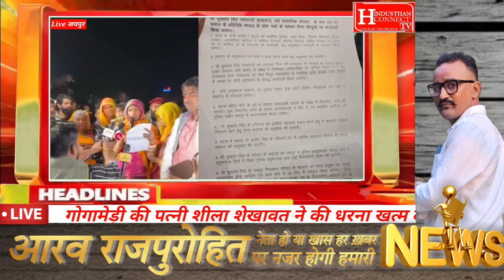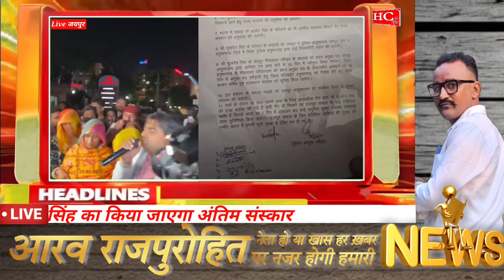शीला शेखावत ने की धरना खत्म करने की घोषणा, कल सुखदेव सिंह का किया जाएगा अंतिम संस्कार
गोगामेड़ी की पत्नी शीला शेखावत ने की धरना खत्म करने की घोषणा, कल सुखदेव सिंह का किया जाएगा अंतिम संस्कार
जयपुरः सुखदेव सिंह गोगामेड़ी हत्याकांड को लेकर बड़ी खबर सामने आ रही है. गोगामेड़ी की पत्नी शीला शेखावत ने  धरना खत्म करने की घोषणा की. कल पार्थिव देह को सुबह 7 बजे राजपूत सभा भवन में अंतिम दर्शन के लिए रखा जाएगा. इसके बाद कल सुखदेव सिंह गोगामेड़ी का अंतिम संस्कार किया जाएगा. थोड़ी देर में पार्थिव देह को पोस्टमार्टम के लिए ले जाया जाएगा. आज रात को ही सुखदेव सिंह गोगामेड़ी का पोस्टमार्टम किया जाएगा. SMS अस्पताल में सुखदेव सिंह गोगामेड़ी का पोस्टमार्टम किया जाएगा. मेडिकल बोर्ड द्वारा सुखदेव सिंह गोगामेड़ी का पोस्टमार्टम किया जाएगा. और फिर कल ही पार्थिव देह का अंतिम संस्कार किया जाएगा. गोगामेड़ी में सम्मान के साथ सुखदेव सिंह का अंतिम संस्कार किया जाएगा. इससे पहले सुखदेव सिंह गोगामेड़ी हत्याकांड़ में सहमति पत्र पर विरोधाभास के बाद पत्नी ने कहा कि दगा कर शेर को गीदड़ों ने मारा है. जो घर से चला गया उसकी कमी पूरी नहीं हो सकती है. एक मांग मेरी भी है. जब तक आरोपियों को गिरफ्तार नहीं किया जाता तब तक यहां से हिलना नहीं है. सुखदेव सिंह ने लेटर पर कभी आश्वासन नहीं लिया है. अपनी बहन के लिए आप लोगों को ताल ठोकनी है. आंदोलन चाहे उग्र करना पड़े, लेकिन यहां से हिलना नहीं है. धरना प्रदर्शन करना हमारी मजबूरी और जरूरत भी है. लेकिन उसके बाद अब धरने को स्थगित करने की घोषणा कर दी गयी है. और पोस्टमार्टम के बाद कल अंतिम संस्कार किया जाएगा. भाजपा नेता राजेन्द्र राठौड़ ने कहा कि इस मामले की जांच NIA से होनी चाहिए. क्योंकि इस वारदात का मुख्य आरोपी विदेश में बैठा है. ऐसे में इस पूरे मामले की जांच NIA के द्वारा की जानी चाहिए. इससे पहले गोगामेड़ी हत्याकांड की जांच के लिए SIT गठित की गयी. ADG क्राइम दिनेश एमएन के पर्यवेक्षण में SIT गठित की गई. गोगामेड़ी हत्याकांड के दोनों अभियुक्तों की पहचान हुई.
राजेंद्र राठौड़ ने मीडिया से रूबरू होते हुए कहा कि प्रदेश में अपराधियों की समानांतर सरकार चल रही है. कांग्रेस राज में जमकर अपराध की घटनाएं हुई. पीड़ित परिवार को सुरक्षा मिलनी चाहिए. पूरे राजस्थान में भय और आतंक का माहौल बना हुआ है. घटना से पहले सुखदेव सिंह गोगामेड़ी ने सुरक्षा मांगी थी. लेकिन सरकार ने उनकी सुरक्षा के लिए कोई कार्रवाई नहीं की. ऐसे में अब इस मामले की भी गंभीरता से जांच होनी चाहिए. कि आखिर सुरक्षा क्यों नहीं मिली? नई सरकार के गठन होने पर अपराध पर तुरंत प्रभावी कार्रवाई की जाएगी. सुखदेव सिंह गोगामेड़ी की हत्या के विरोध में आज राजस्थान बंद है. जयपुर के भीतरी शहर में भी बंद का असर देखने को मिला. यहां के व्यापारियों ने मंगलवार को ही बंद का समर्थन दिया था.जयपुर के मेट्रो मास अस्पताल के बाहर अभी भी समर्थक जुटे हैं. प्रदेश बीजेपी मुख्यालय के बाहर प्रदर्शन कर बेरिकेड्स हटाए. जयपुर में अजमेर-दिल्ली हाईवे जाम लगा दिया. आज सुबह से ही जयपुर, कोटा, जोधपुर, जैसलमेर, चूरू, बीकानेर और उदयपुर समेत अन्य शहरों में बाजार बंद रहा. कई शहरों के स्कूलों में भी छुट्टी घोषित कर दी गई. राज्यपाल कलराज मिश्र लगातार मॉनिटरिंग कर रहे है. मुख्य सचिव, गृह सचिव, डीजीपी, पुलिस कमिश्नर को राजभवन बुलाया और प्रदेश की कानून एवं शांति व्यवस्था की विशेष समीक्षा की. गृह मंत्री अमित शाह से फोन पर बात कर विस्तार से जानकारी दी.  हत्याकांड की जांच के लिए SIT गठित:
DGP उमेश मिश्रा ने गोगामेड़ी हत्याकांड की जांच के लिए SIT गठित की है. ADG क्राइम दिनेश एमएन के पर्यवेक्षण में SIT गठित की गई. गोगामेड़ी हत्याकांड के दोनों अभियुक्तों की पहचान हुई. FIR दर्ज होते ही दोनों अभियुक्तों पर 5-5 लाख रुपए का इनाम घोषित होगा. अभियुक्तों के बारे में जानकारी देने वालों को 5-5 लाख का इनाम मिलेगा. DGP ने बताया कि पुलिस तत्परता से हत्यारों की तलाश कर रही है.राज्यपाल ने कहा कि अपराधियों के खिलाफ कड़ी कार्रवाई की जाए:
राज्यपाल कलराज मिश्र ने प्रदेश की कानून और शांति व्यवस्था की समीक्षा की. राज्यपाल ने कहा कि अपराधियों के खिलाफ कड़ी कार्रवाई की जाए. राज्यपाल ने आम जन से शांति और सुरक्षा में सहयोग की अपील की. मुख्य सचिव, गृह सचिव, पुलिस महानिदेशक सहित पुलिस आयुक्त को राजभवन बुलाकर प्रदेश की कानून व्यवस्था की समीक्षा की.जल्द से जल्द आरोपी होंगे पुलिस की गिरफ्त में:
सुखदेव सिंह गोगामेड़ी हत्यकांड की जांच के लिए SUPER COPS मैदान में है.गैंगस्टर आनंदपाल सिंह का एनकाउंटर करने वाली टीम को जिम्मेदारी दी गई. गोगामेड़ी हत्याकांड के आरोपियों को अंजाम तक पहुंचाने की जिम्मेदारी दी गई. ADG क्राइम दिनेश एमएन, IPS करण शर्मा, RPS विद्याप्रकाश, पूर्व RPS संजीव भटनागर, हैड कांस्टेबल नरेंद्र सिंह की टीम बनाई गई है. निजी अवकाश से लौटकर जयपुर पहुंचते ही दिनेश एमएन टीम के साथ मौके पर पहुंचे. मौके पर जाकर पूरे घटनाक्रम की जानकारी ली. फर्स्ट इंडिया से खास बातचीत में ADG क्राइम दिनेश एमएन ने कहा कि इस मामले में SIT का गठन किया जा चुका  है. आरोपियों को चिन्हित किया जा चुका है. जल्द से जल्द आरोपी पुलिस की गिरफ्त में होंगे. सुखदेव सिंह गोगामेड़ी हत्याकांड में ADG क्राइम दिनेश एमएन गोगामेड़ी के निवास पहुंचे. मौके पर जाकर घटना की पूरी जानकारी ली. फर्स्ट इंडिया से खास बातचीत में दिनेश एमएन ने कहा कि इस मामले में SIT का गठन किया जा रहा है. SIT जल्द इस प्रकरण का पर्दाफाश करेगी. ATS, SOG, कमिश्नरेट के अधिकारियों को SIT में शामिल किया.